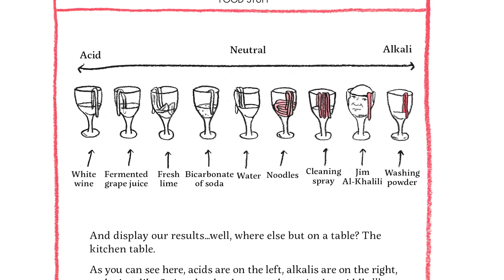Let's talk about the Element In The Room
The first book from The Nerds is out now! Get yours in hardback, ebook or audiobook in the UK in the US - or at your local friendly bookshop.

Penned by Helen and Steve, with a foreword by Matt, it's packed full of interesting science facts, optical illusions, experiments you can try at home and ideas for how to holiday in space.

Whether you are sci-curious, pi-curious or just the-end-is-nigh-curious then this is the book for you.

Buy our latest downloads, DVDs, books, radio shows, t-shirts and more from just £π (£3.14)

And see our live show in a city near you (NB definitions of "near" may vary)